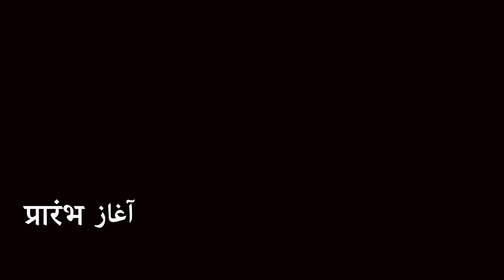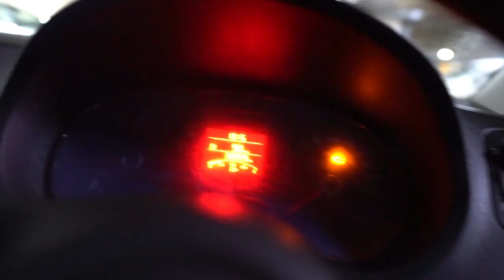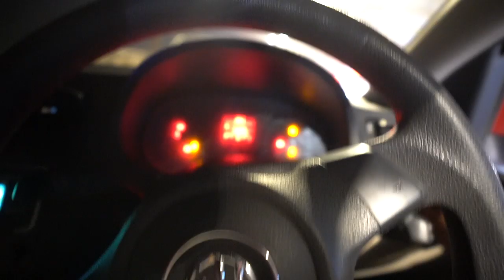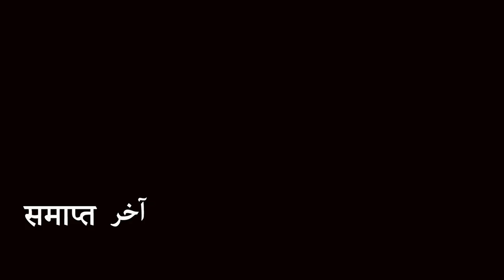NO PARKING FINE Rs.15,000 😂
This vlog is about going to Decathlon Atria Mall for Shopping, Discussing about illegal parking fine in Mumbai and last at end we saw Isha Ambani's new 500cr house.
New Noise Headphones:-
Noise Tune Duo
Noise Tune Sport
My Favourite GoNoise Gadgets:
Earpods:-

(200 Off only prepaid orders not For COD)